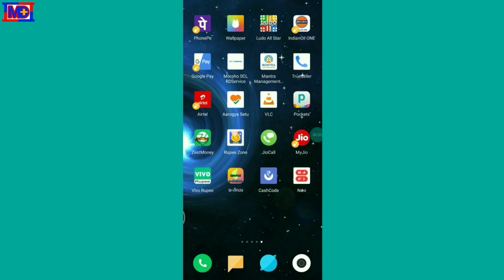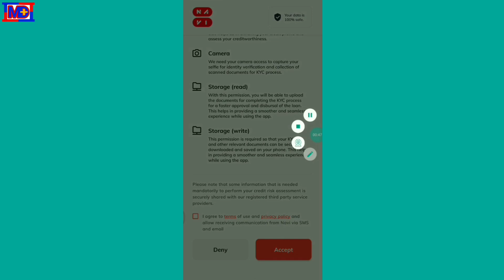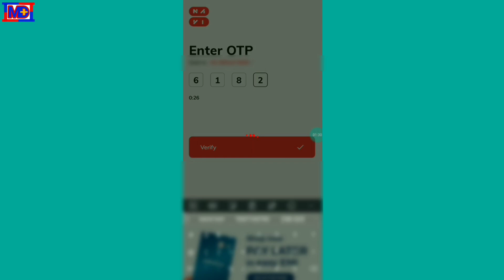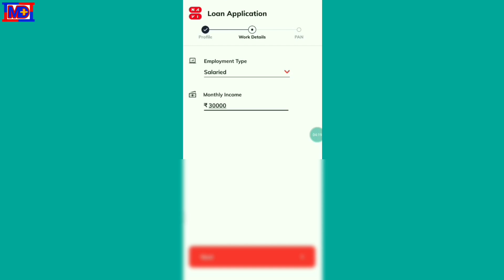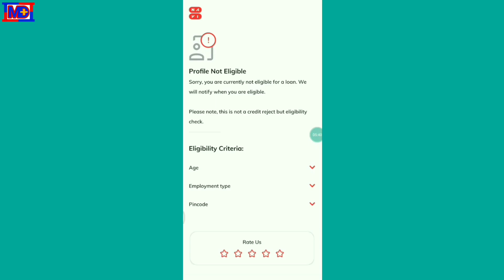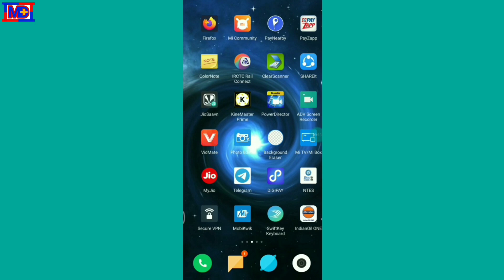Mil Gayi Ek Dam New Company Jo Deti Hai Sirf Aadhar + Pan Card Pe Loan 200000 Rs, Tak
Download👇GooglePay Free180Rs,

न्यू मूवी HD मूवी डाउनलोड लिंक पाने के लिए
                Teligram को जॉइन करें
                         MD Movies